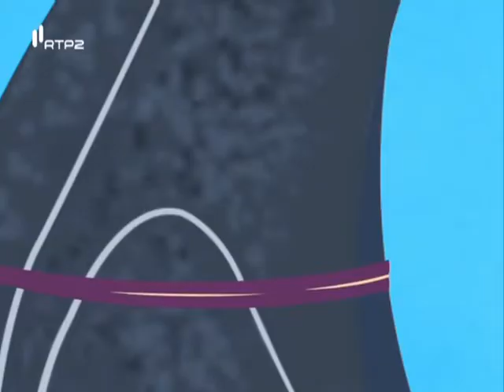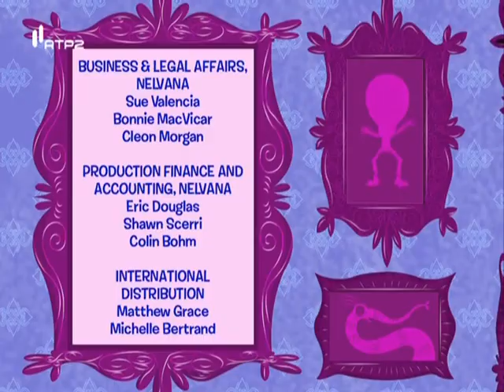Ruby Gloom - Retidos em terra (PT-PT Português-Portugal)